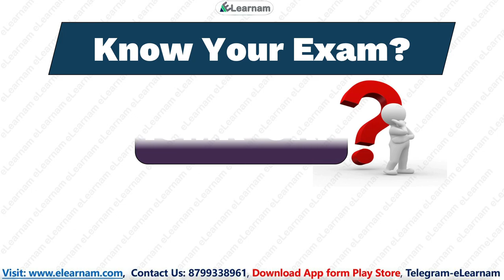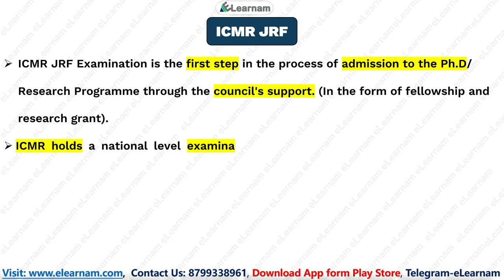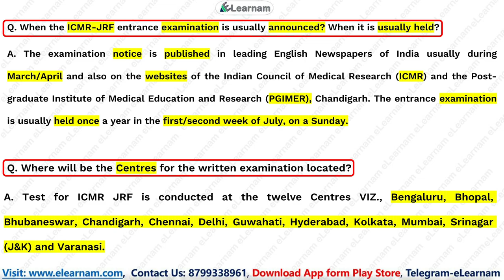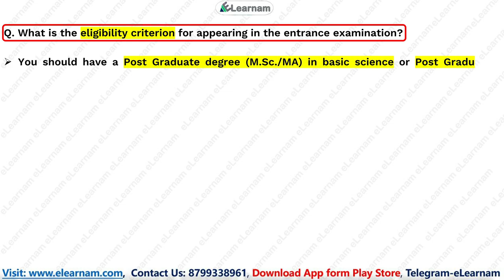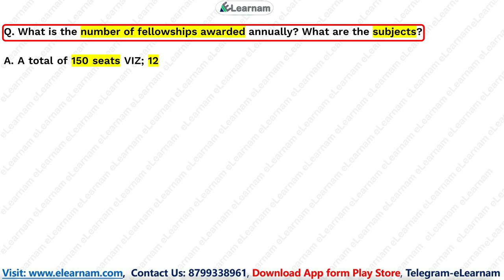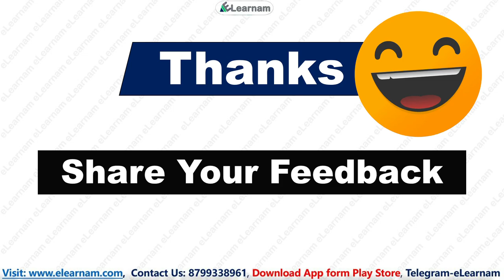Know Your Exam | ICMR-JRF | Part-1 | Eligibility | Schedule | Fellowship Amount | eLearnam